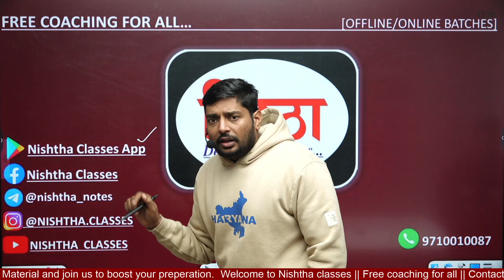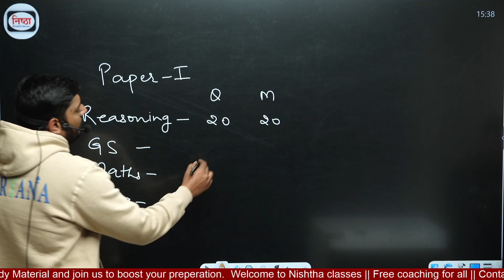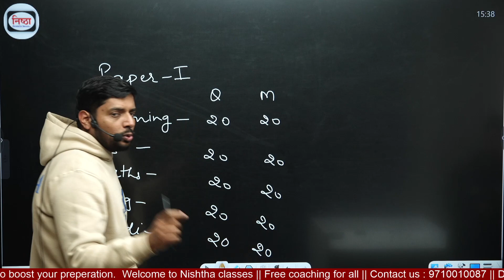Complete PYQs Series of DSSSB Paper-1 for TGT/PRT/PGT/NTT | अब होगा Selection पक्का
Are you preparing for the DSSSB exams like PRT, TGT, and PGT? Do you want to practice with the previous year's papers and get expert guidance? If yes, then you should join the NISHTHA classes, which have started a Previous Years Questions Series of DSSSB Paper 1.
The Previous Years Questions Series of DSSSB Paper 1 is a comprehensive and interactive course that covers all the topics and sections of the DSSSB Tier 1 exams. You will get access to the DSSSB previous year's papers with solutions and explanations in PDF format. You will also get live sessions with experienced faculty, who will help you solve the questions and clear your doubts. You will also get tips and tricks to crack the exam with confidence and accuracy.
By joining this series, you will be able to revise the entire syllabus, improve your speed and accuracy, and boost your score. You will also get a chance to compete with thousands of aspirants and assess your performance. This series will make sure your selection in the DSSSB exams.
NISHTHA classes are a leading online platform for teacher training and education. They offer courses on various entrances like SSC  CGL/CPO, KVS, IB ACIO, UPSC(CSAT). They also provide quality coaching for the DSSSB exams, which are conducted by the Delhi Subordinate Services Selection Board.

👉🏻Download Nishtha App to enroll and get free PDFs and Study Material
✅ UPDATED CONTENT